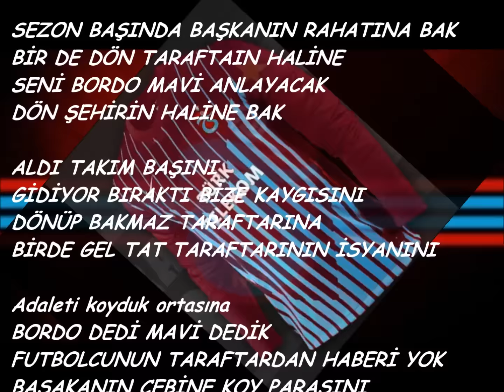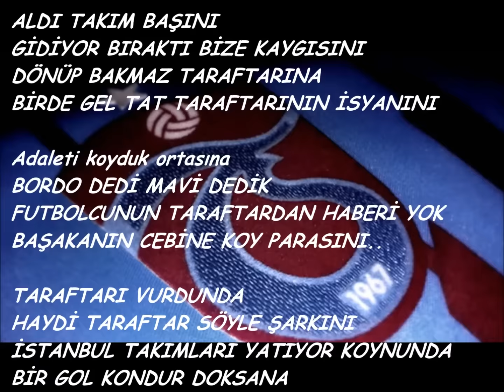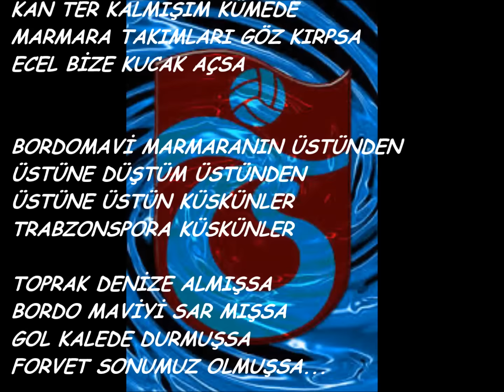TRABZONSPOR YENİ MARŞ 2017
YENİ MARŞ 2017